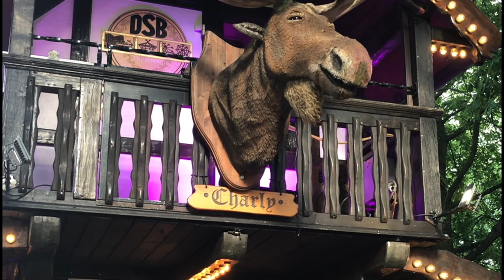ВЛОГ БЕЗ СЛОВ / ФРАГМЕНТЫ ГОДА / ЖИЗНЬ В ГЕРМАНИИ / РАЗНЫЕ ГОРОДА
РОЖДЕСТВЕНСКАЯ СКИДКА ОТ МЕНЯ 50% НА ВСЕ ПОРТРЕТЫ И ДРУГОЕ 🎄🎄🎄🎄 Примеры некоторых портретов по фото
заказы/цены/вопросы  инстаграм @ni_portraits  ✴️сразу можете присылать фото. Доставка по всему миру🎄🎄прекрасный подарок на Новый 2023 Год!